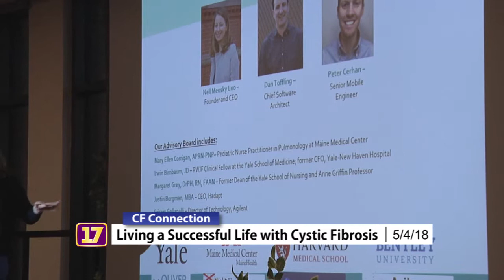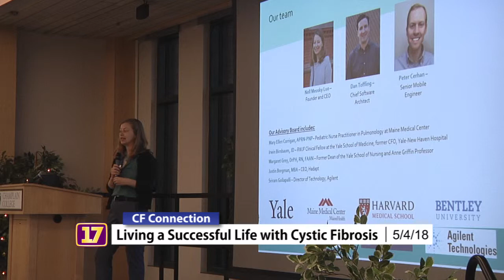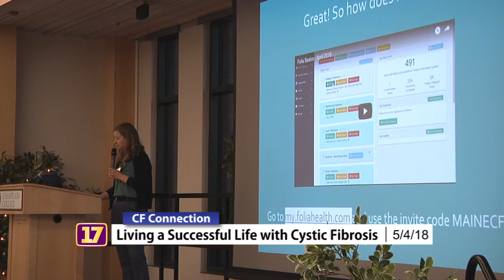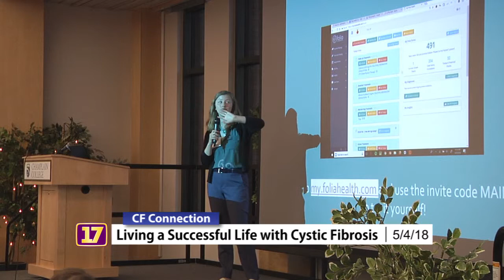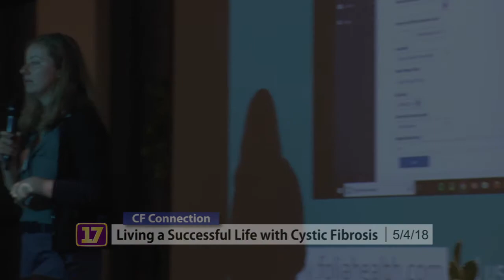Folia Health Presentation May 2018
The Vermont Cystic Fibrosis Advisory Board hosted Nell from Folia Health at the 10th Annual Cystic Fibrosis Patient & Family Education Night.  Folia Health is a young startup building a tool to help families like our own.  Nell showcased Folia,  a quick simple way to track CF symptoms, medications, treatments and side effects.